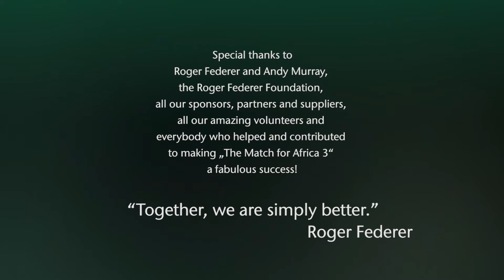Match for Africa III Zurich - for the benefit of the Roger Federer Foundation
April 10, 2017 an amazing crowd in the Hallenstadion in Zurich received Roger Federer and Andy Murray for the third Match for Africa for the benefit of children's education in Africa. The match was not only successful in terms of high quality tennis. Artists from the Zip Zap Circus brought an African flavour to the exhibition night. And most importantly: the evening could once more generate an income for the Roger Federer Foundation of a total of 1.6 mio Swiss Francs. We thank everybody who contributed to this incredible result. Together we are simply better!